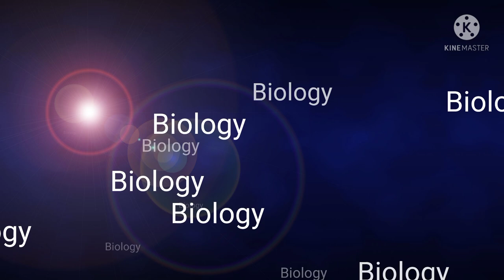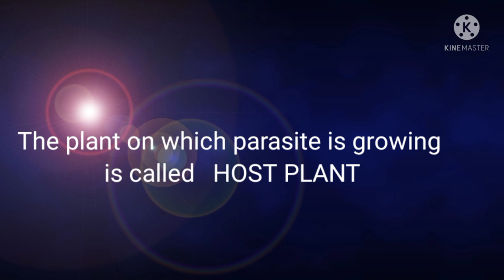Grade.7. BIOLOGY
Lesson.1Nutrition in plants. Part.(2)